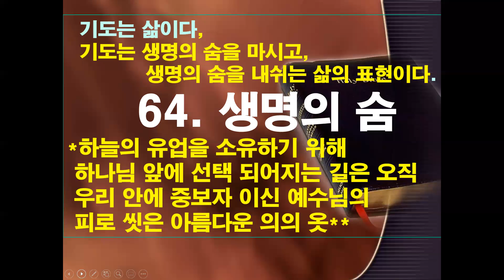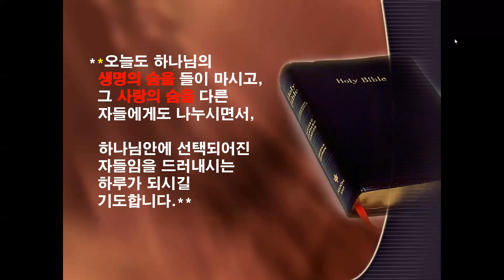64.생명의 숨,장태분